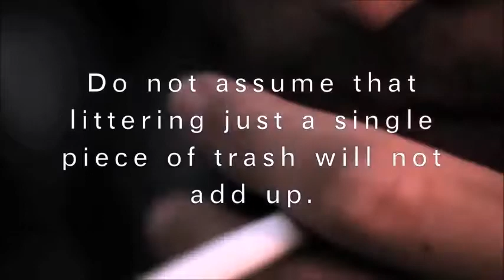ONE - cigarette butt pollution